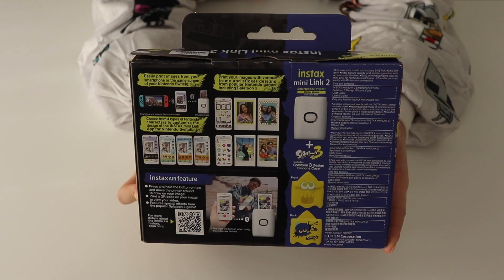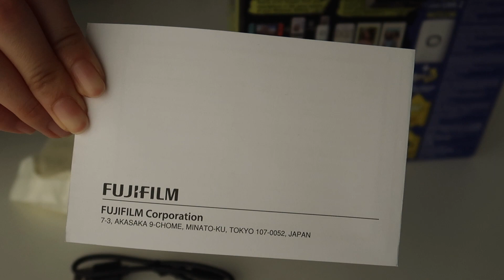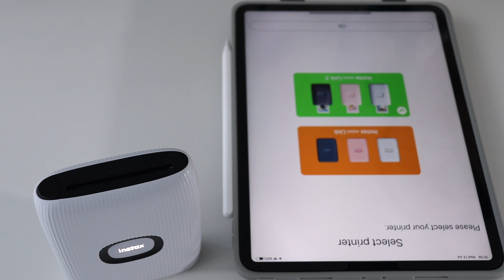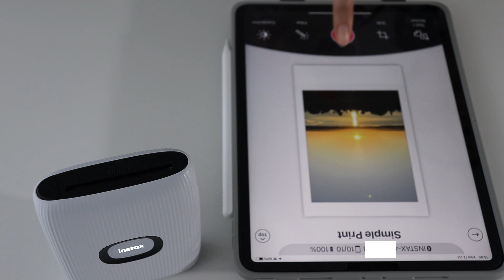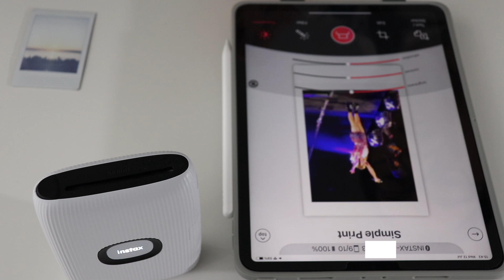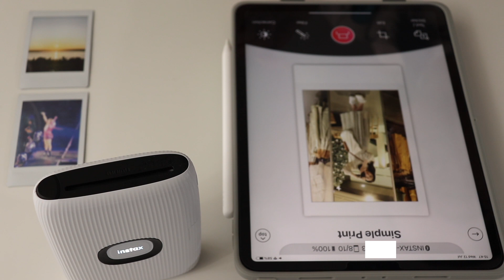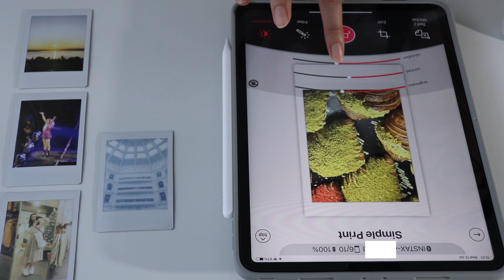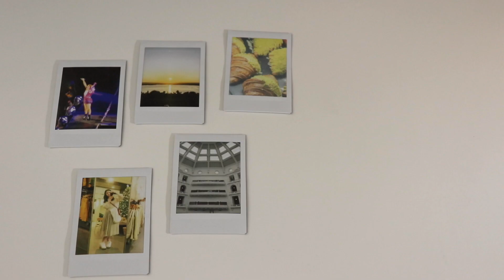Fujifilm Instax Mini Link 2 (Clay White 🤍) Unboxing + Set up + Printing Photography *The Oodie*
It's 🎮  day! From the new Nintendo Splatoon Fujifilm Instax Special Edition Mini Link 2 Smartphone Printer to my Minecraft Oodie (get yours for $35 off with "MAZ35" at checkout!), we have an ASMR unboxing, set up and first impressions of this cool polaroid-style printer for on-the-go! Featuring my photography using this printer.

Thanks to The Oodie for partnering with me and gifting me my own "Minecraft Mob" Oodie! If you didn't know already, Minecraft was one of the very first games I played and purchased - and loved it so much that I had to get the Pocket Edition AND PC version!

Shop your Oodie today through these links to their homepage!

Print specifications:
Film Size - 86mm x 54mm Picture Size 62mm x 46mm
Film Developing Time - Approximately 90 seconds
Printing time - Approximately 12 sec."

Fujifilm, if you're interested in dealing business with me, please reach out! I love your Instax products!

My videos, thumbnails and video descriptions are filmed, created and written by me, Maz.